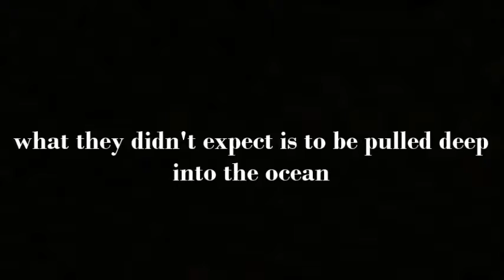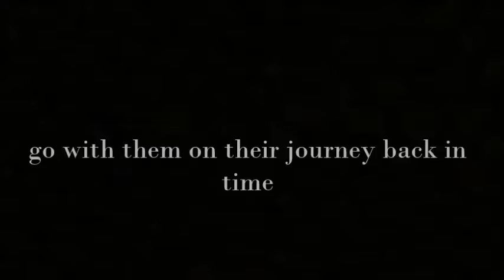Not of this Time || Wattpad Book Trailer